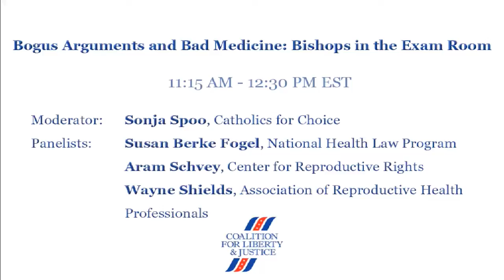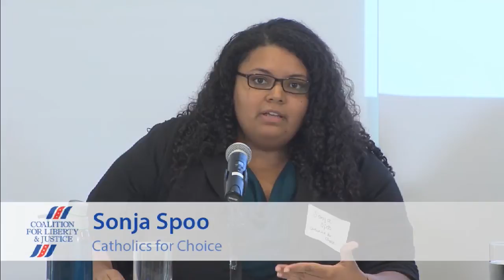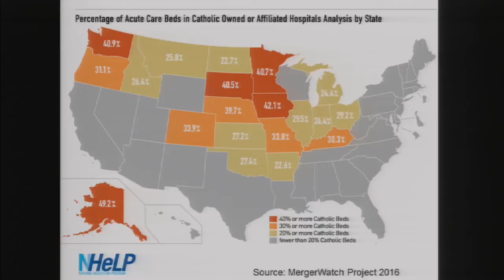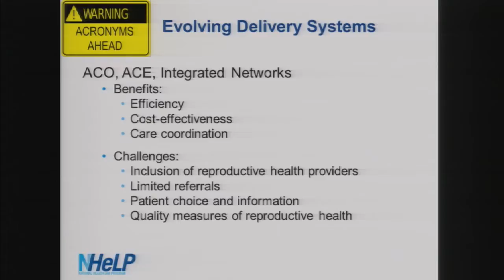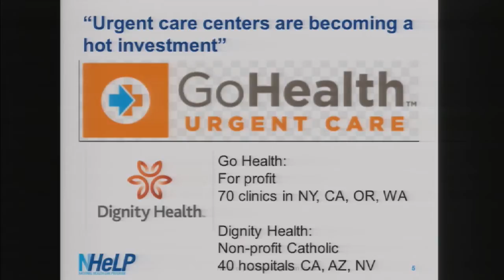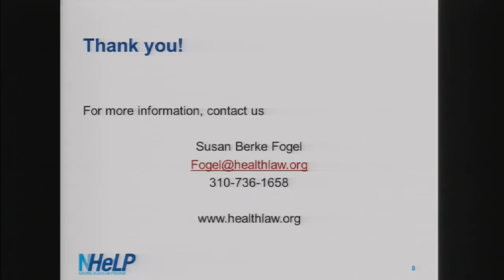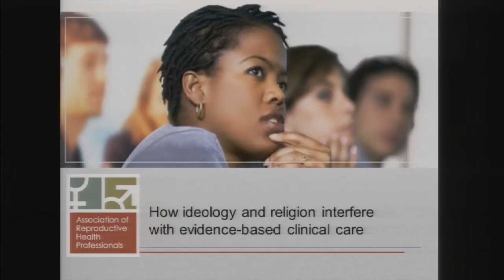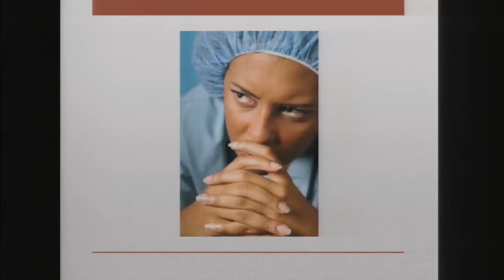Coalition for Liberty and Justice Forum: Bogus Arguments and Bad Medicine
Moderator: Sonja Spoo, Catholics for Choice

Panelists:
Susan Berke Fogel, National Health Law Program
Aram Schvey, Center for Reproductive Rights
Wayne Shields, Association of Reproductive Health Professionals